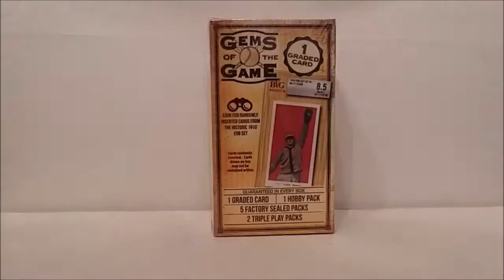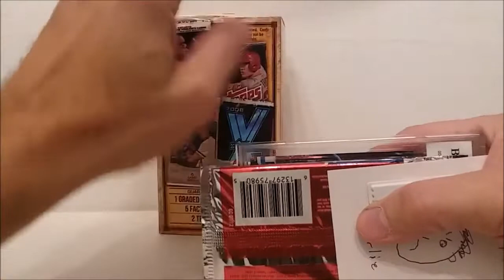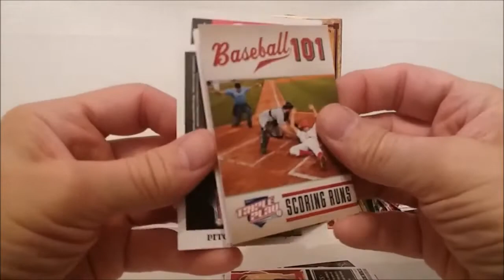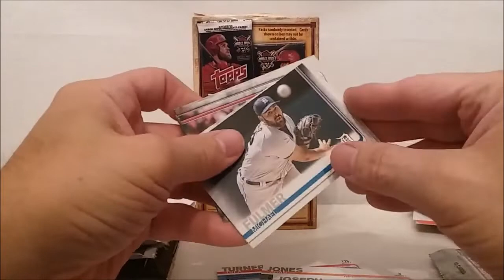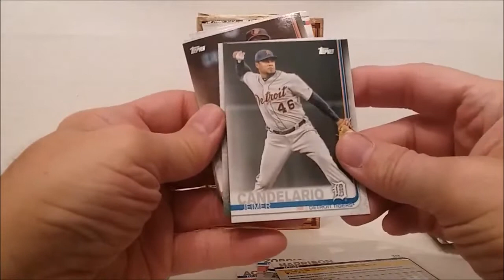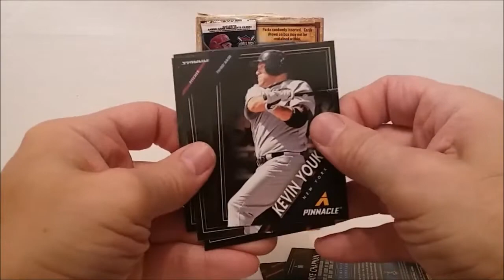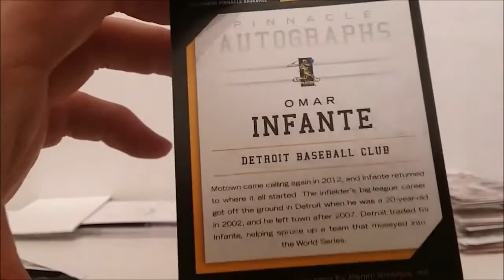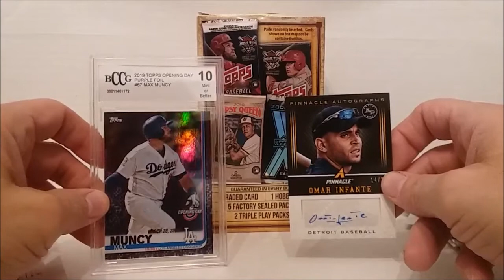Quest for the Best Gems of the Game Baseball Cards Part IV -- A Nice Gem Found!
Quest for the Best
Gems of the Game Baseball Cards Part IV -- A Nice Gem Found!